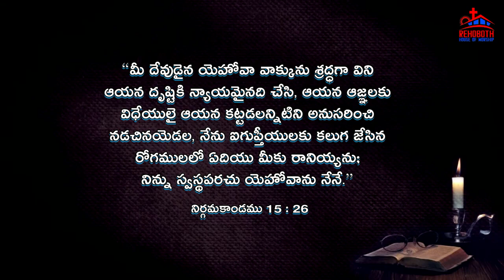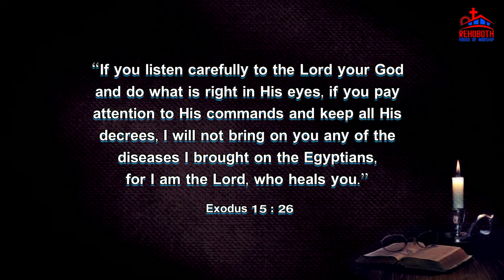Today's Promise of God|| ఈ రోజు దేవుని వాగ్ధానము|| Daily Bible verse|| Encouraging Bible verse